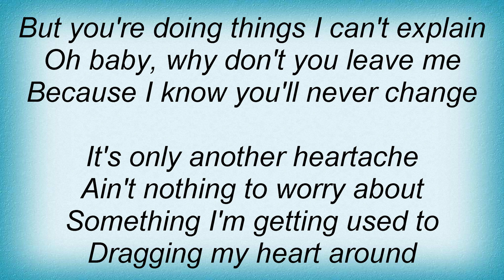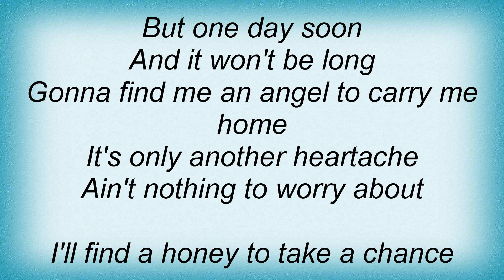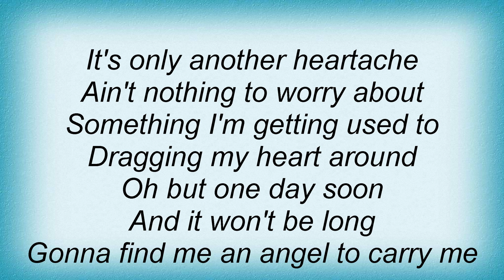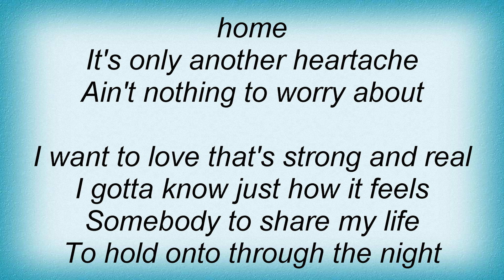Rod Stewart - Another Heartache Lyrics